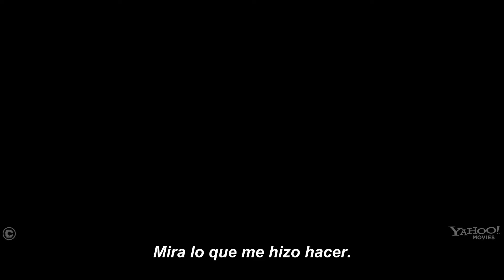The Conjuring Official Trailer #3 FULL HD 1080p Subtitulado en español